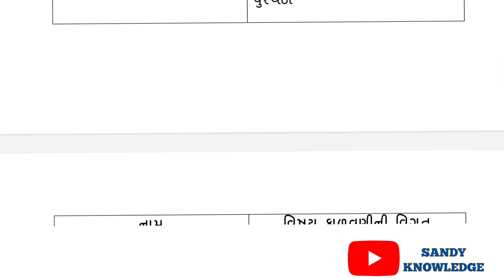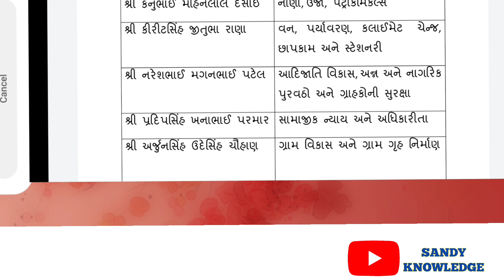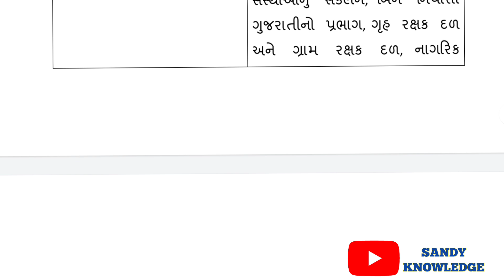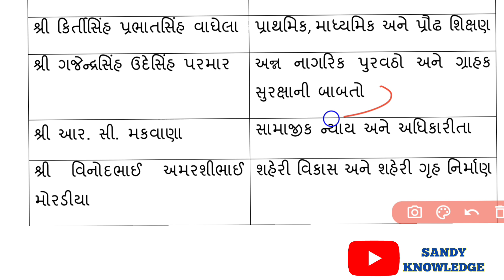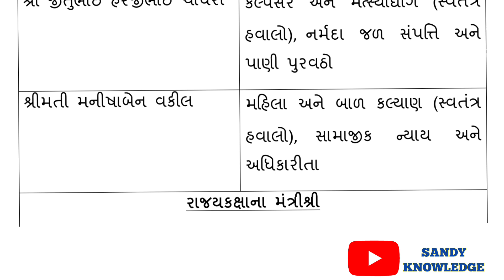નવા મંત્રીમંડળના ખાતા | New gujarat mantrimandal 201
મો.9081009195 ( whatsapp msg કરી શકો - કોલ કરવો નહીં )